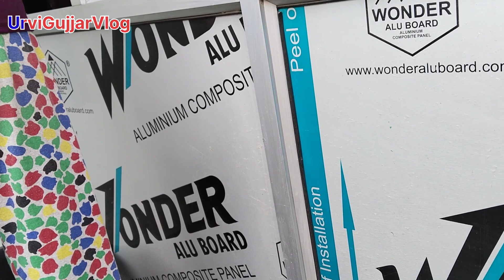🐯 Choti Or Badi Diwali Par Phode Dher Sare PATKHE🧨🧨🎆🪔🎇🎇urvigujjarvlog